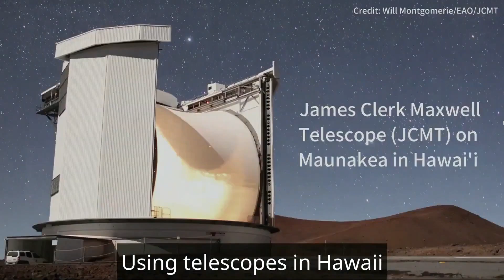Forskare har funnit tecken på liv i Venus atmosfär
En grupp forskare har upptäckt fosfin i ogästvänliga planeten Venus atmosfär.

En gas som stinker vitlök och fisk – som bara kan produceras av organiskt materia, alltså livsformer.